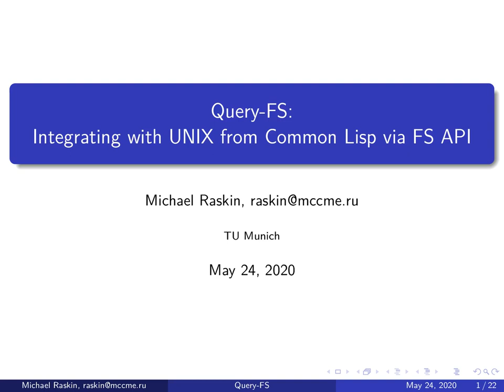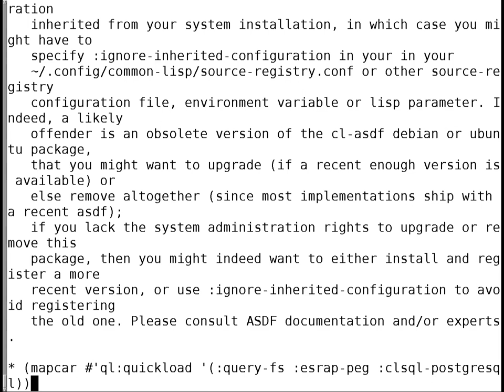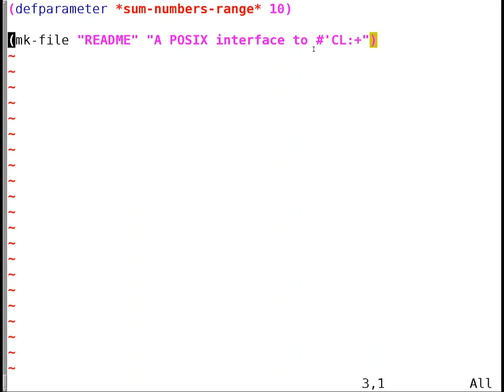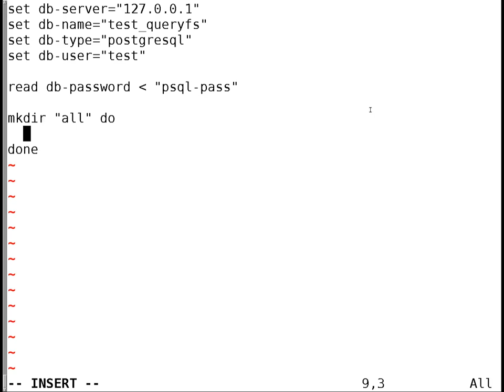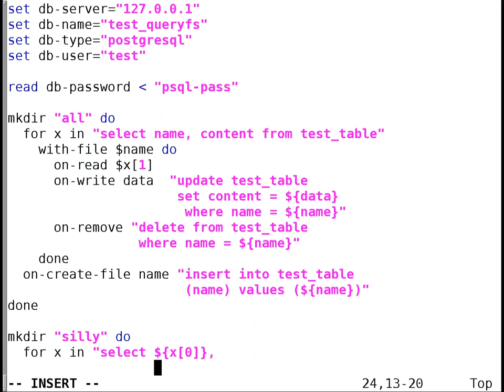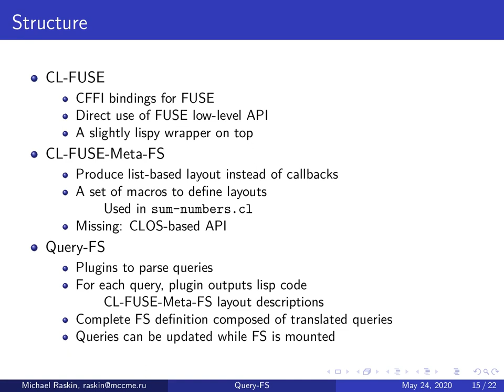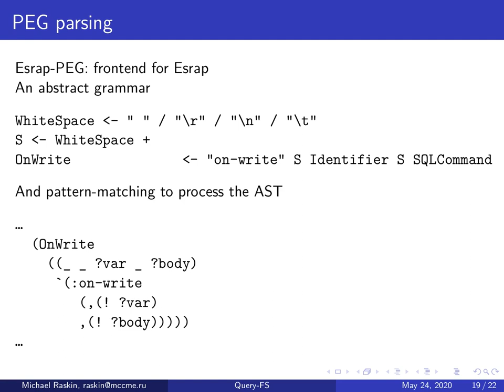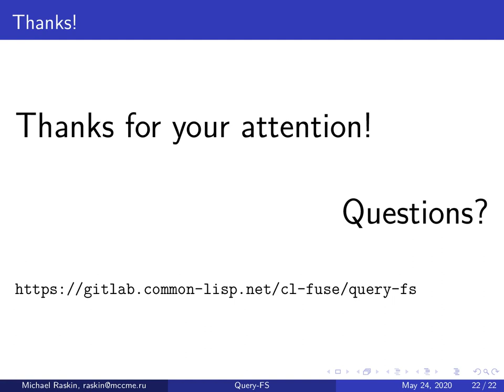Query-FS: Integrating with UNIX from Common Lisp via FS API - Online Lisp Meeting #2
Recording of the second Online Lisp Meeting from the series started after the European Lisp Symposium 2020.